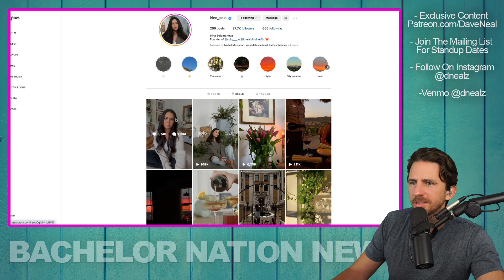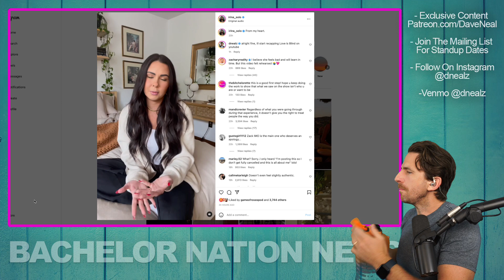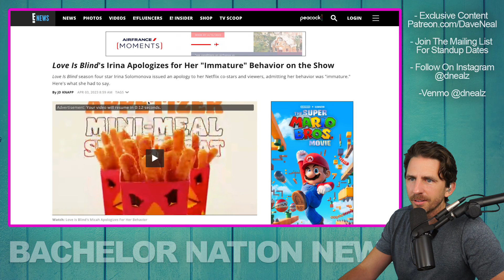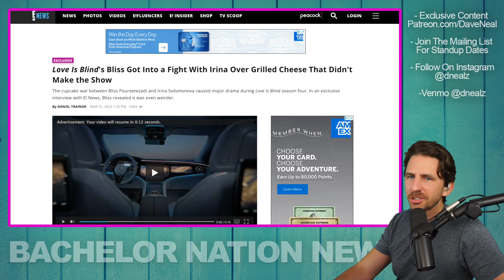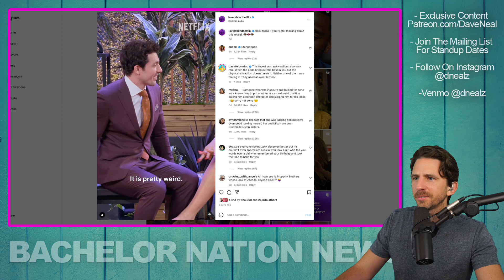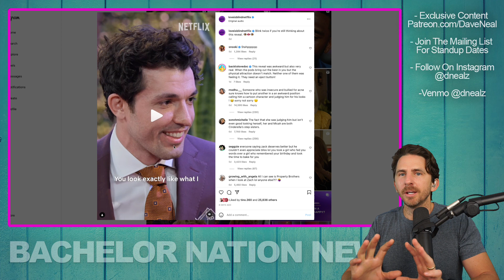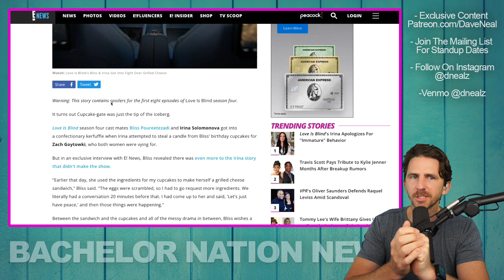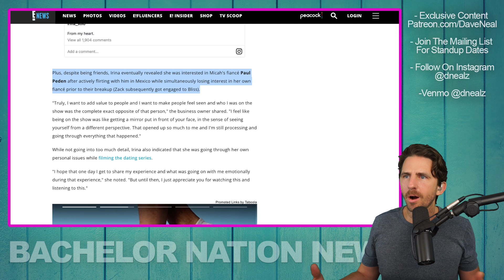Love Is Blind Season 4 Villain Irina Issues An Apology Video On Instagram Following Toxic Behavior